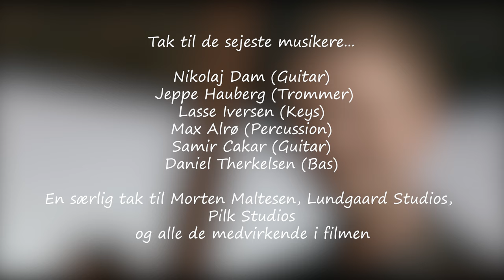Casper Vindbjerg - Et Kys Official Music Video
Få flere oplysninger
Lyt uden reklamer med YouTube Premium
Sang
Et Kys
Kunstner
Casper Vindbjerg
Album
Smil til millioner
Licenseret til YouTube af
[Merlin] Danmark Music Group (på vegne af Gateway Music); Muserk Rights Management, og 3 selskaber til forvaltning af musikrettigheder